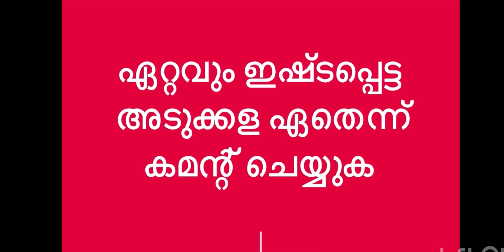6 മിനിട്ടിൽ 4 അടുക്കളകൾ കാണാം| kichen designs | trending kitchens | padinjattini